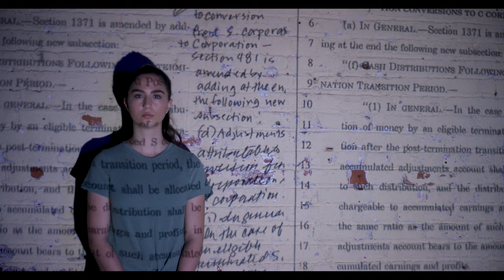LABOR FOR BERNIE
How do we take on greed?  We build a movement. We do it with organized labor.

Director + Writer: John-Michael Damato
DP: Andres Garzas
Camera Assistant: Juliette Garzas
Producer: Rand Wilson
Associate Producer: Becca Slick
Production: Rainy Day Pictures
Voice Artist: Rome Bethean
Photography (Main): Jeremy Damato
Photography (DC): Eric Kelly
Projected Sketches: Molly Crabapple
Sound Engineer: Richard Livoni
Location: Michael Monk

Special Thanks: Zoltan Olgyay
                             Cliff Smith
                             Eduardo Kestler
                             Daniel Fernandez
                             Keith Anthony Sikora
                             Evelyn Jimenez
                             Karina Jimenez
                             Kimberly Guppy
                             Travis Major
                             Carl Rosen